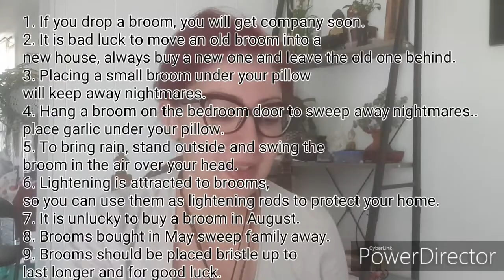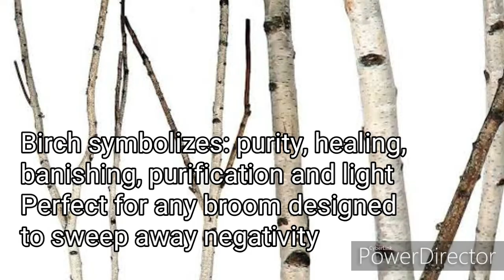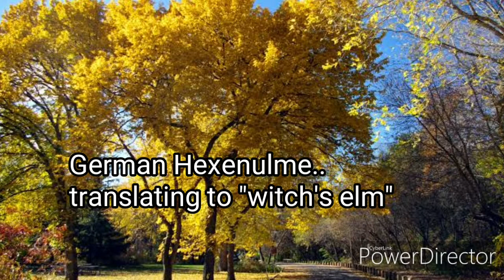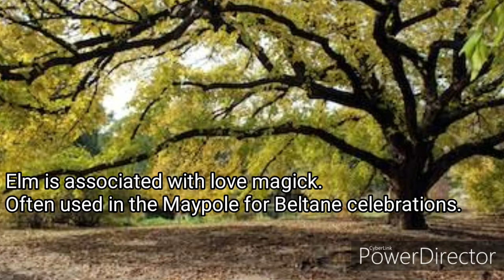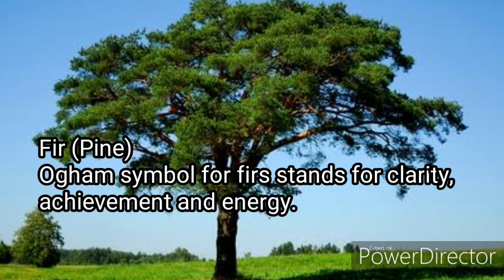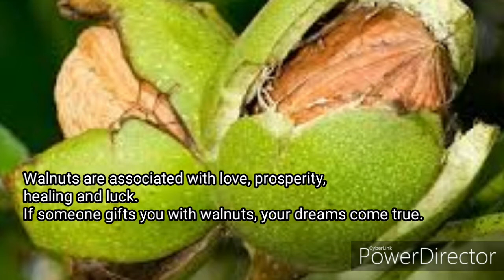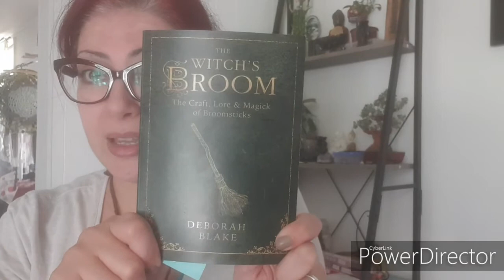Wisdom Wednesdays 🕯📚 Broom History, Lore & Traditions🧹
Hey lovies..

Thank you so much for joining. Today on Wisdom Wednesdays, I will be talking about the history of the witch's broom, aka besom and how it is associated with witches. Also, how the "flying witch" came to be and goddesses associated with the broomsticks.

In addition, I will be discussing the woods used to make the besom and their magickal purposes, magickal oils, and the main spice used: cinnamon.

Also, the superstitions of many cultures will be discussed, the lore of how to use the besom in rituals and handfasting (marriage) and how you can place the brooms in for magickal power.

Sources of the information discussed is from
* Deborah Blake's - "The Witch's Broom: The Craft, Lore & Magick of Broomsticks"